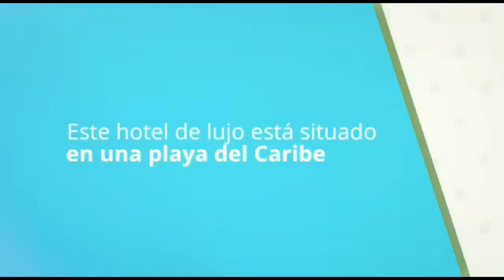@PODCAST@ BDC RADIO EMANUEL NAVARRETE VS JUAN ELORDE ,,, JAIME MUNGUIA PATRICK ALLOTEY